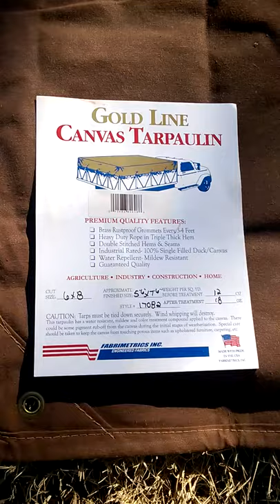Fabrimetrics GOLDLINE Canvas Tarps Dark Brown Heavy Duty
Heavy duty canvas tarps, for sale, tarps made in the USA